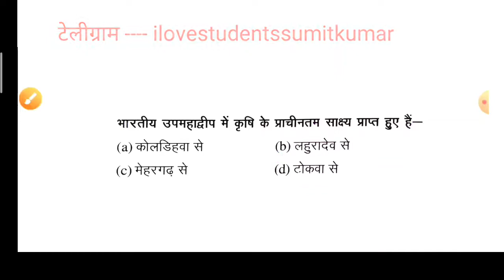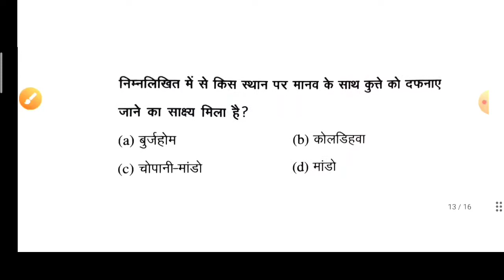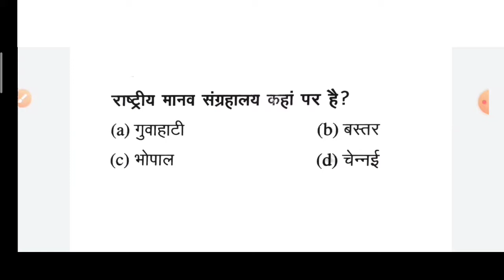Ancient history class 01 || प्राचीन भारत का इतिहास क्वेश्चन || प्रत्येक कॉम्पिटेटिव एग्जाम के लिए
History General Knowledge Important Questions | GK GS For SSC Railways RRB NTPC RRC Group D JE UPSC
History General Knowledge Important Questions | GK GS For SSC Railways RRB NTPC RRC Group D ____________________________________________

इतिहास के महत्वपूर्ण प्रशन प्रत्येक एग्जाम के लिए
कंप्लीट 10,000 क्वेश्चन कराए जाएंगे
प्राचीन भारत का इतिहास महत्वपूर्ण प्रश्न 10,000

Ancienthistory10,000

History GK GS GA 10,000 Important Questions General knowledge For SSC RAILWAYS UPSC CLAT CDS NDA RPSC RSSB POLICE CONSTABLE MPPSC UPPSC NAT JRF CTAT PTET BSTC Banking RBI IBPS SBI PO Clerk RRB NTPC DMRC LIC NDA CAPF SI All Competitive Exam 100 Most Important History GK Questions With Answers For All Competitive Exams 1000 History GK GS Question from Lucent Part-1 Lucent History GK का निचोड़ for All Competitive Exams like SSC Railway IB Bank UPSC BPSC MPSC PCS etc. General Awareness For SSC General Awareness Questions General Awareness Questions In Hindi General Awareness RRB JE
Here is the most important History
Dosto agar ap SSC GD exam ka tayari karte hai to ap es video ko pura jarur dekhiye ga.kiyoki es video me diye gaye 10,000+ History  GK questions he jo bahut hi vvi he.